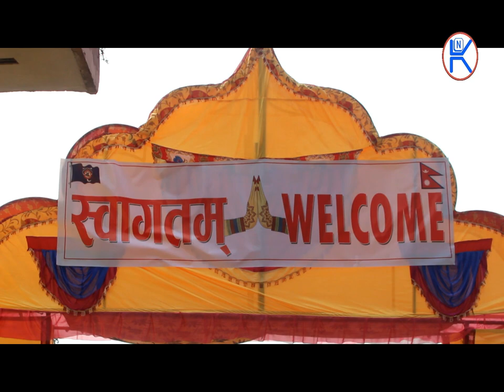मगर एकता दिवस-२०७७ मगर पहिचान सहितको ¥याली रामपुर पाल्पा (भिडियाे)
मगर एकता दिवस-२०७७ मगर पहिचान सहितको ¥याली रामपुर पाल्पा